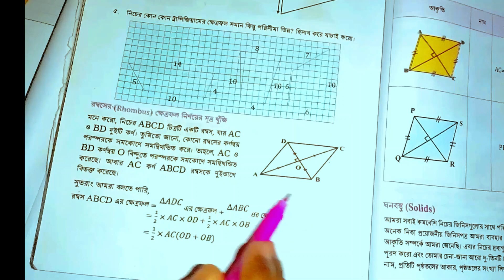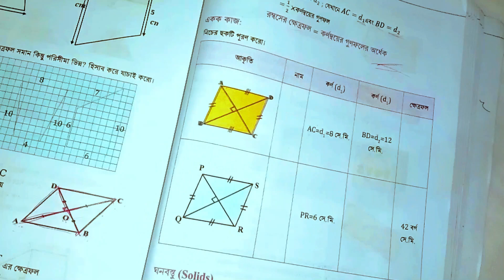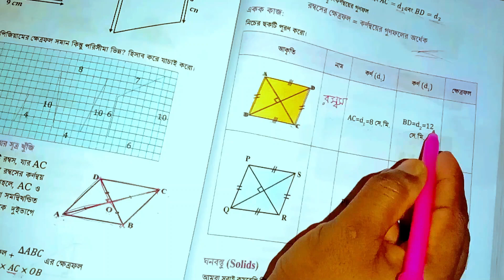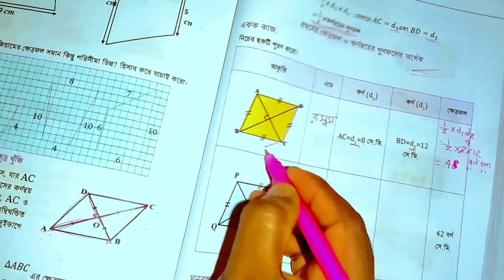Class 7 Math I chapter 10 I নানা রকম আকৃতি মাপি I Measuring Various Shapes।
Class 7 Math Chapter 10 (নানা রকম আকৃতি মাপি )
Class seven math 2023 । নানা রকম আকৃতি মাপি। Chapter 10 // স্বাধীন পাঠশালা // Part 4
Chapter 10 (নানা রকম আকৃতি মাপি)

স্বাধীন পাঠশালা
Sadhin pathsala
class_7_Math _book
class seven_new_book
# class 7 chapter 10
# Nana rokom akriti mapi